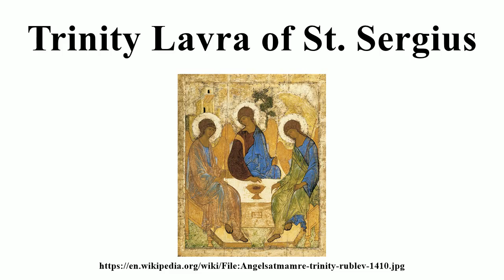Trinity Lavra of St. Sergius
Image-Copyright-Info